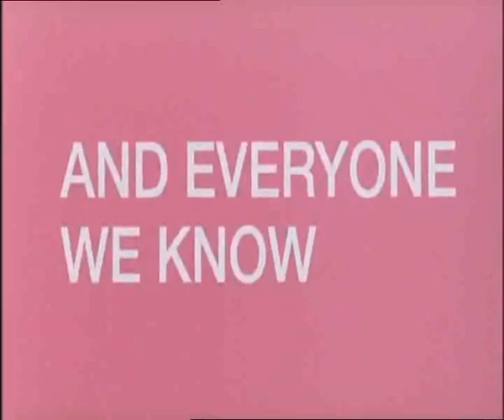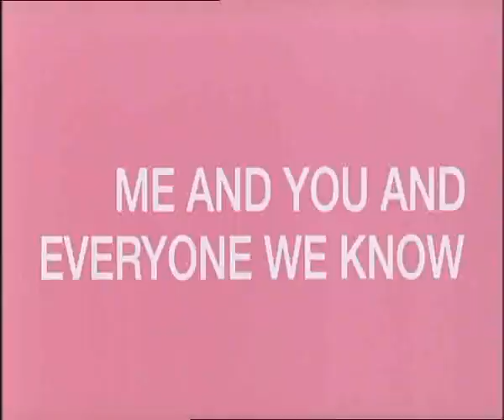Eu, Você e Todos Nós (trailer)